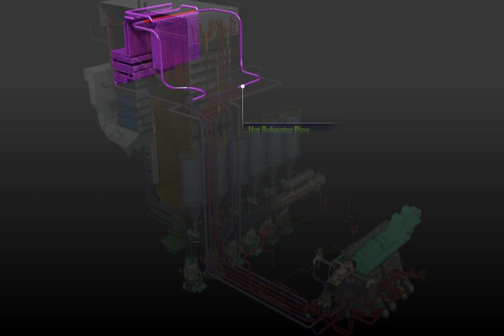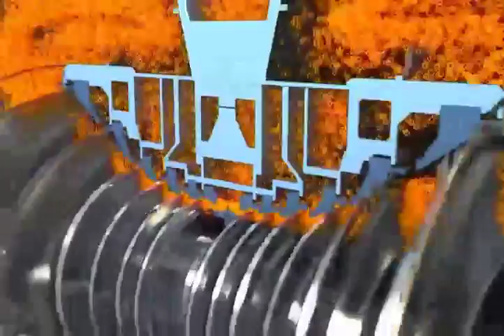How does the thermal power plant works Part-5.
Simulation of thermal power plant.